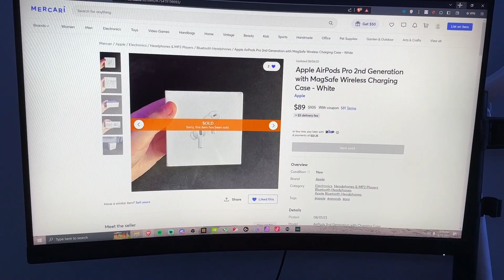I tried reselling AirPods in 2023💰🤑 (Part 2)